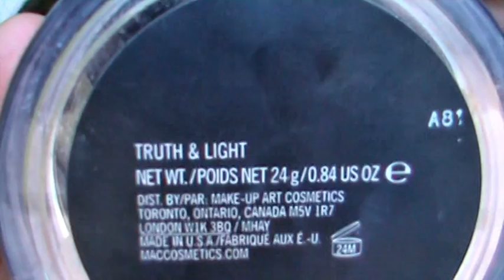FAVORITOS MAYO 2012 | Los Potis de Steff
. ABREME .